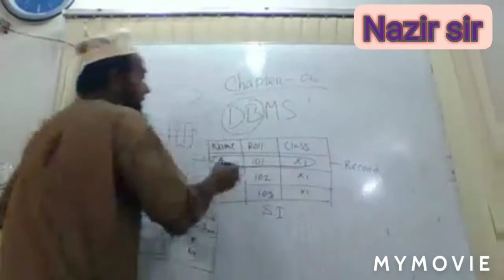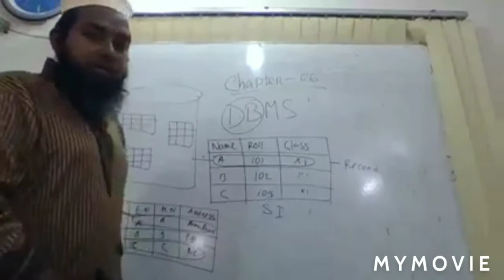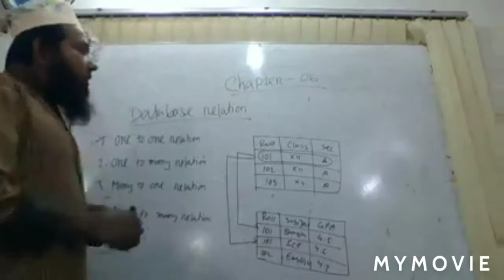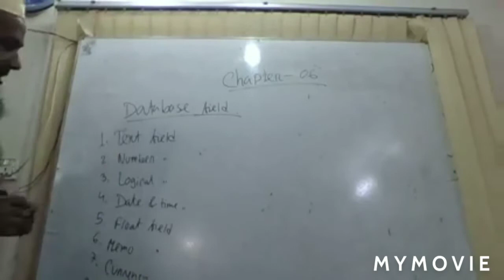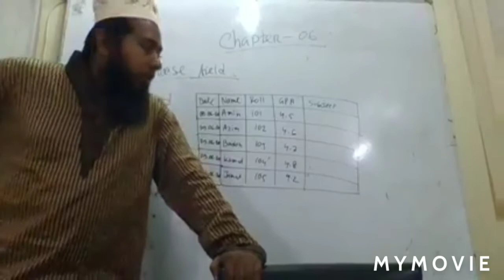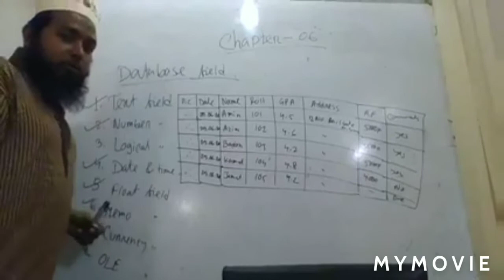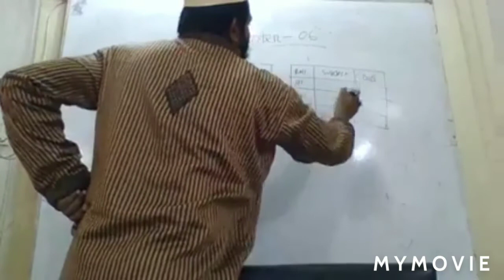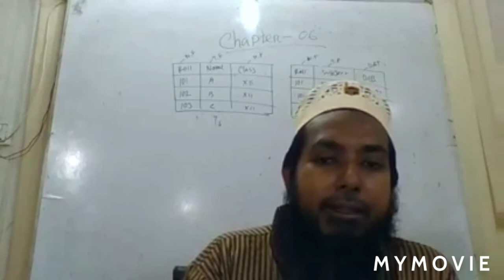HSC ICT (Chapter 06)DBMS & Database relation